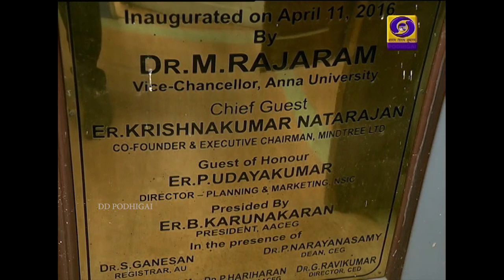பாரதப் பிரதமரின் திட்டங்களும் செயல்பாடுகளும் | 18 - 11 - 2019